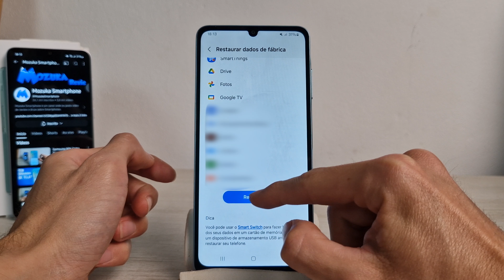Samsung A06 Como formatar o smartphone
Neste vídeo vou mostrar como formatar o smartphone no smartphone Samsung A06

Samsung A06
🛒 Samsung Galaxy A06 -